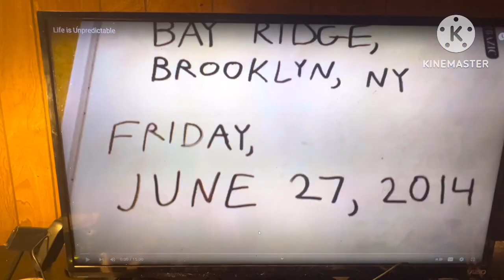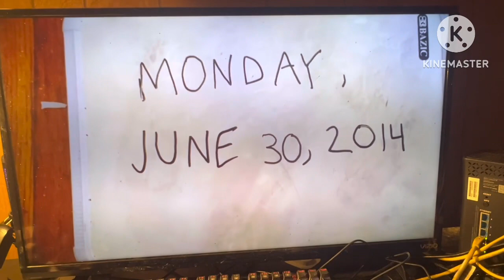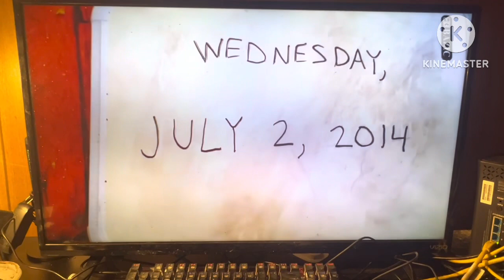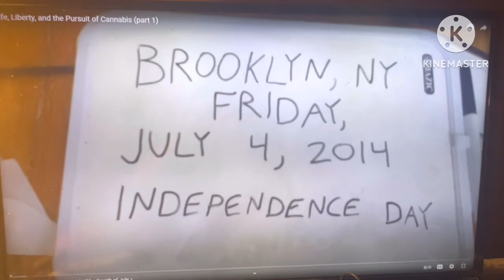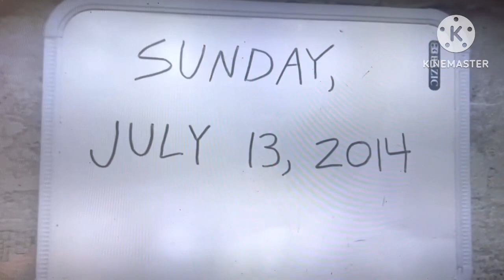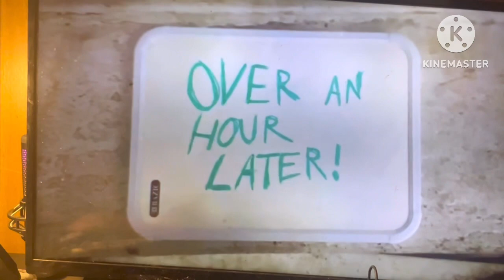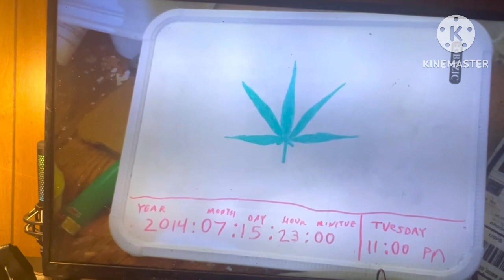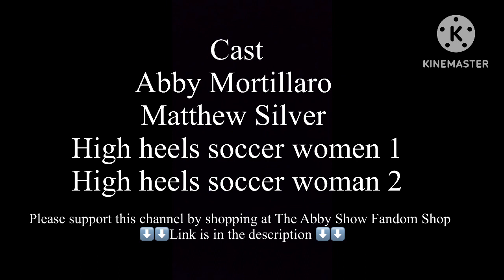10 Years Ago (1d)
The Abby Show Fandom Shop